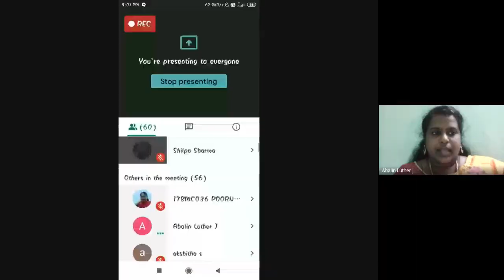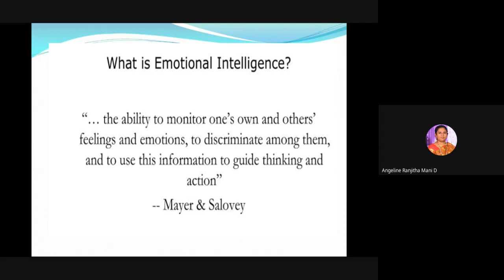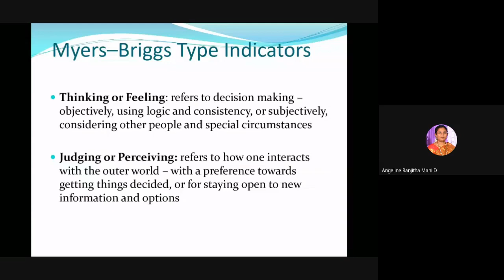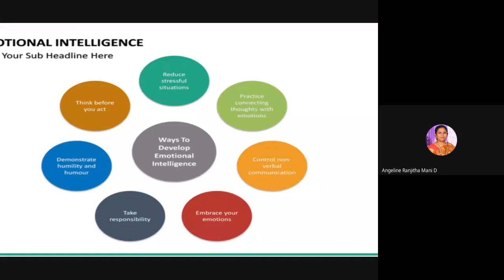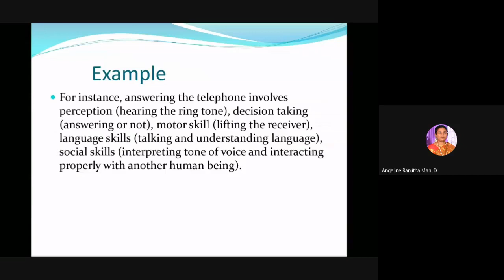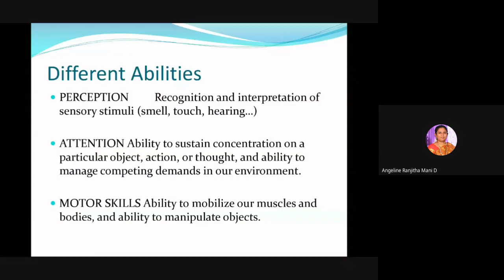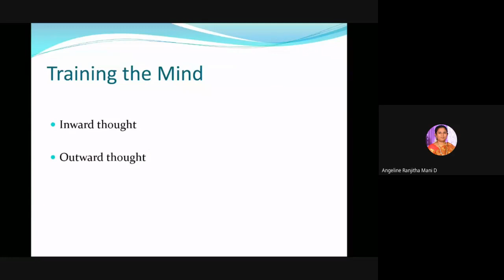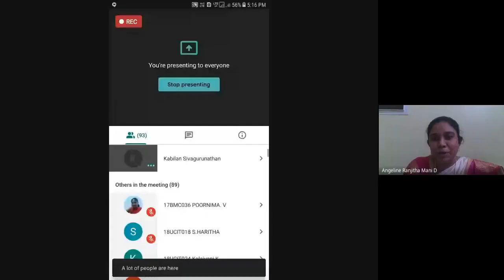Live Webinar on “Emotional Intelligence and Cognitive Abilities”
Greetings from Francis Xavier Engineering College (An Autonomous Institution) ,Department of Computer Applications organized the Sixth Professor Webinar on “Emotional Intelligence and Cognitive Abilities" on 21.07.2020 @ 4.00 pm

Resource Person:
Dr. S. Sivagurunathan,
Assistant Professor,
Department of Computer Science and Applications,
Gandhigram Rural Institute (Deemed University)
Gandhigram,Dindigul